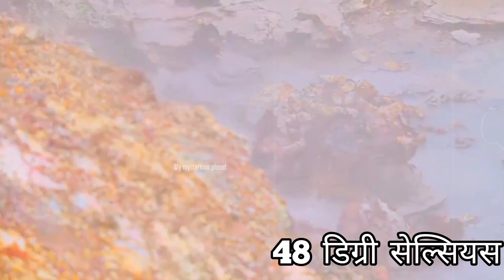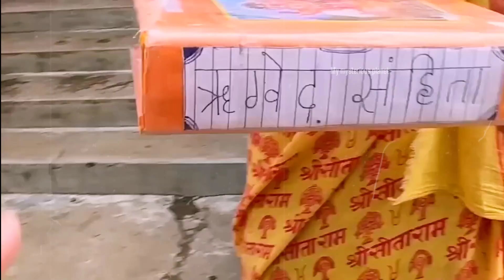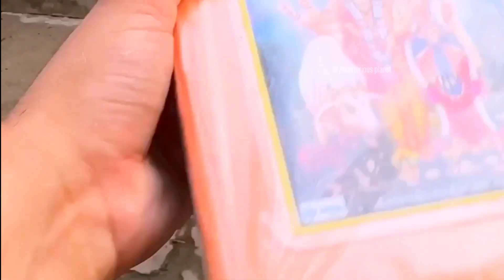Mysterious Places: दुनिया की रहस्यमयी जगहें, कहीं जाने पर है रोक, तो कहीं आती हैं चीखने की आवाजें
1.  उलुरु, ऑस्ट्रेलिया

2. कलावंती दुर्ग, महाराष्ट्र

3. धनुषकोटि

4. दनाकिल रेगिस्तान, इथोपिया

5. ब्लड फॉल

6. जैकब वेल

7. कर्नाटक का मत्तूर विलेज

8. हिमाचल का मालणा गांव